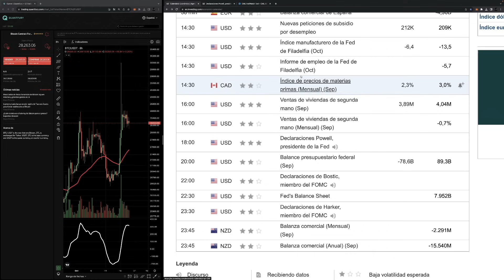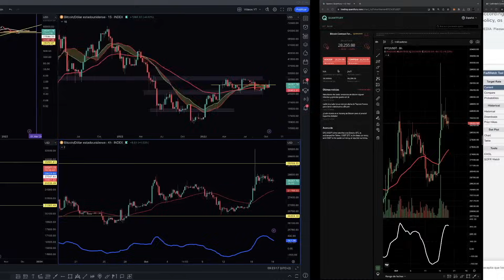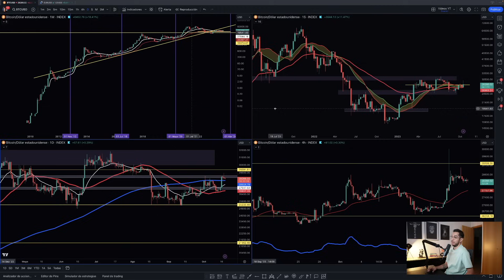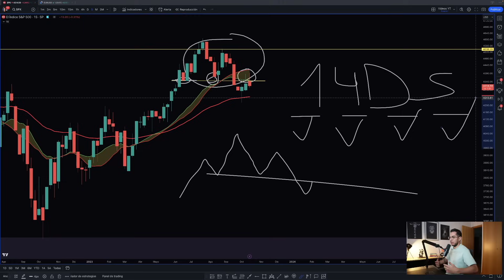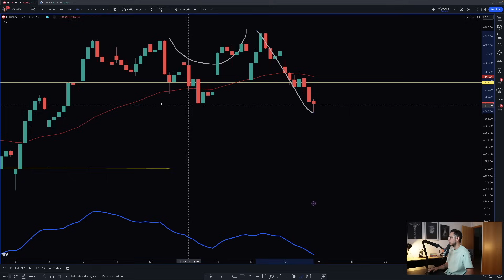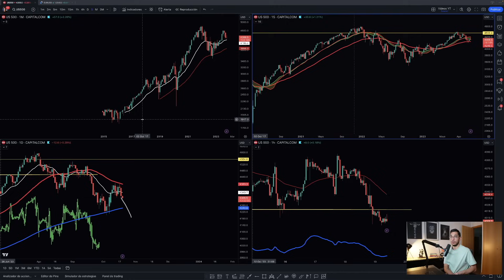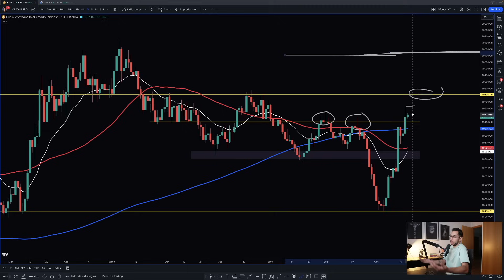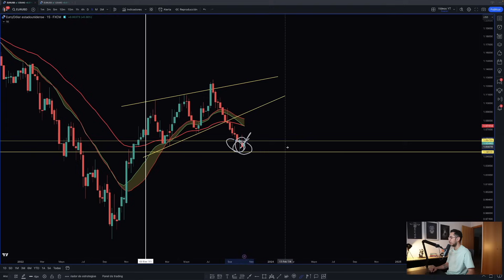Atención | Hoy Puede Cambiar Todo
Noticias importantes de última hora, y análisis de Bitcoin, S&P500, Oro y EURUSD.

TIMEFRAMES
00:00 Intro
00:28 Noticias Última Hora (Declaraciones Powell)
02:25 Análisis Bitcoin Hoy
08:00 Análisis S&P500 Hoy
14:42 Análisis Oro Hoy
18:30 Análisis EURUSD Hoy

Noticias de última hora para el mercado de Criptomonedas y para los índices tradicionales como el S&P500, ya que Jerome Powell, presidente de la FED, llevará a cabo unas declaraciones en las que explicará su visión de la situación económica de Estados Unidos y sobre las medidas que tiene pensado tomar de cara a lo que resta de año. Además de comentar las noticias de última hora, haré un análisis de Bitcoin, un análisis del S&P500, un análisis del Oro, y un análisis del EURUSD.